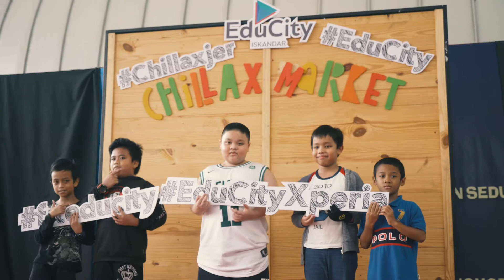Chillax Market: Too Cool for School (14th December 2019)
EduCity Chillax Market introduces back-to-school themed market with free market concept where public can contribute their items and pick up what they need from other contributor.